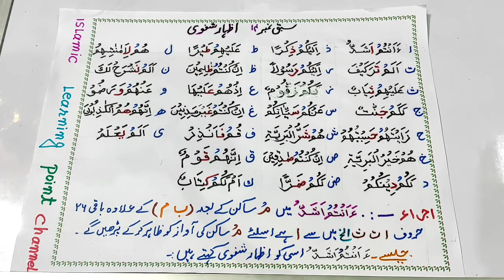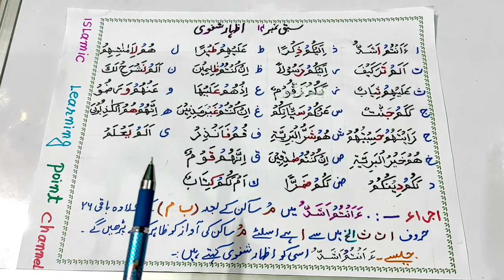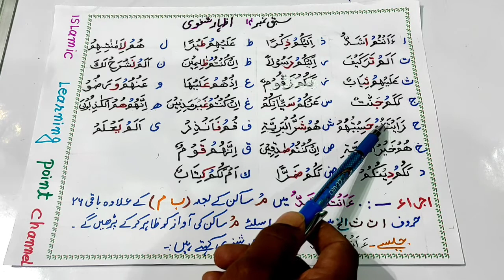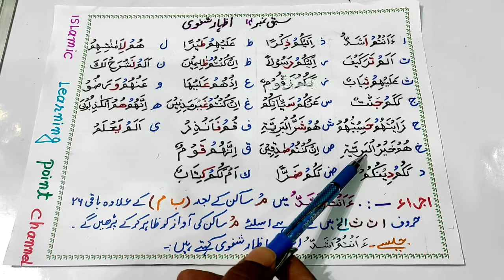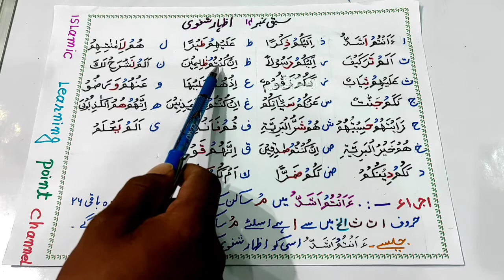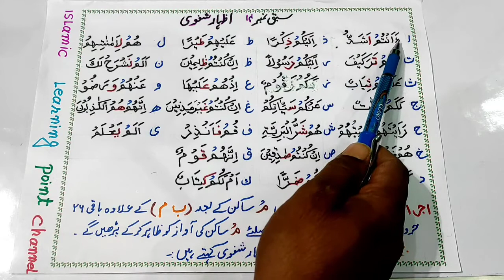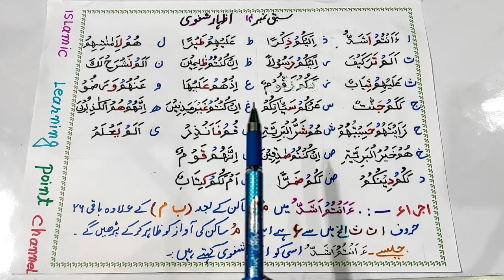कुरआन पढ़ना सीखें! भाग - 24 ( इजहारे शफवी की पहचान) S/A/Nadvi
कुरआन पढ़ना सीखें! भाग - 24  ( इजहारे शफवी की पहचान)